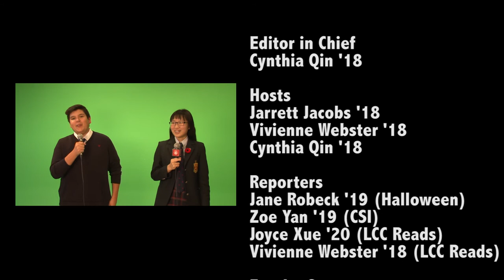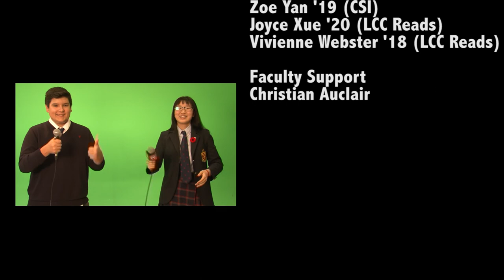LCCTV s8e2 (Nov 2017)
In this episode: Halloween 2017, CSI LCC, LCC Reads interview with author Caitlin Alifirenka & ASMR.